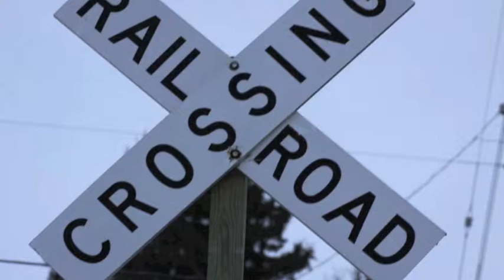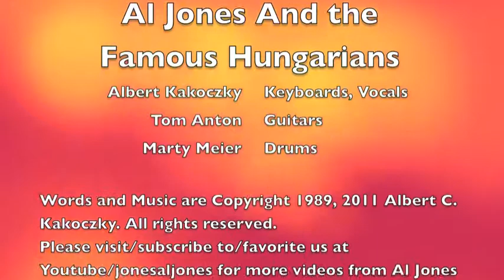A Grok In The Road : The Famous Hungarians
New mixes of the earliest releases. Same classic video.

This is another kind of "mood" piece, the place being the railroad yard, many half moons ago, and the characters who--being under the influences of various mind and mood-altering substances--are seeking sychronistic enlightenments. Hilarity ensues.

Tommy strikes the right chord, as well as some sublime mind-altering riffs to reverantly mark that trippy occasions' whispers and bangs.